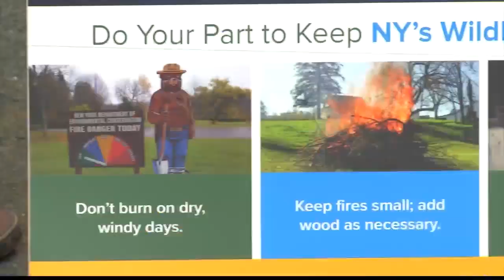Brush ban begins March 16